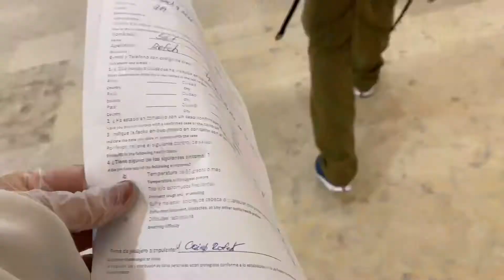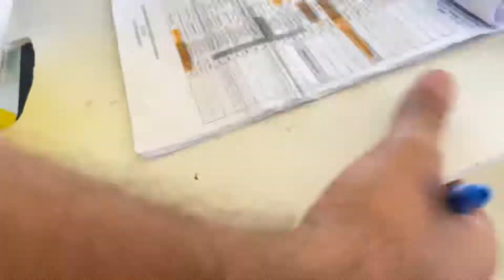Cancun Airport during pandemic, spring 2021. Customs.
Cancun during pandemic March 2021. No cod test required March 2021.